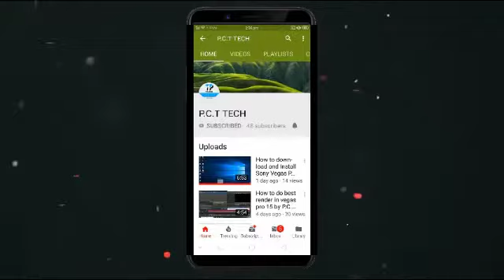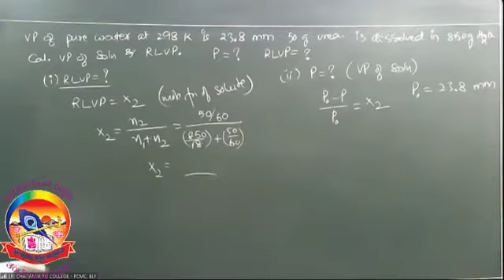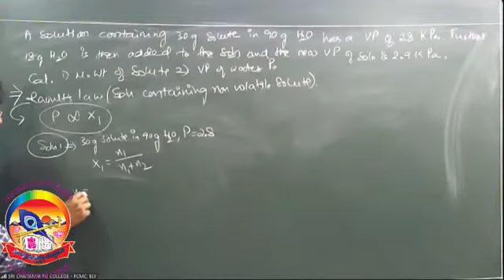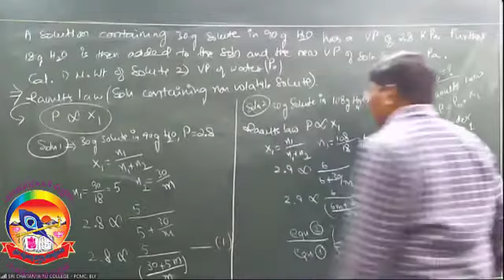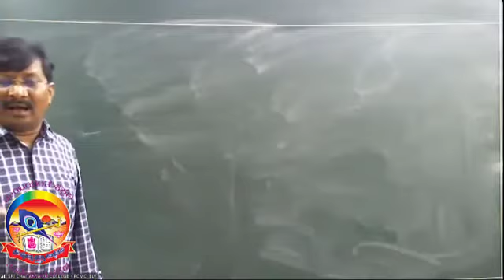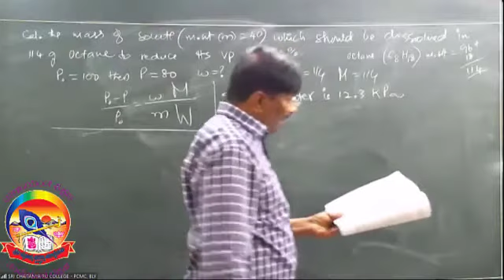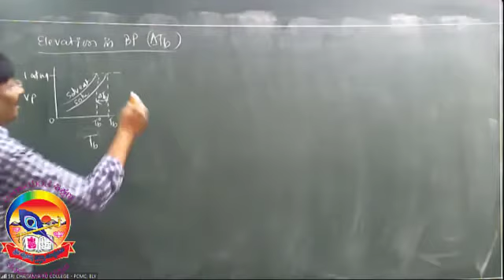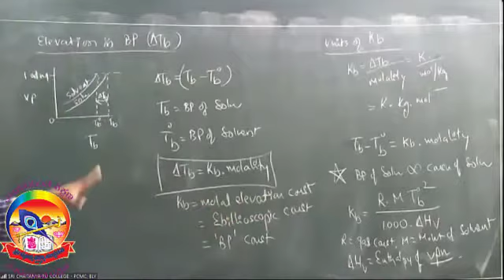Solutions - 11 Class 12 Sri Chaitanya PU College Ballari